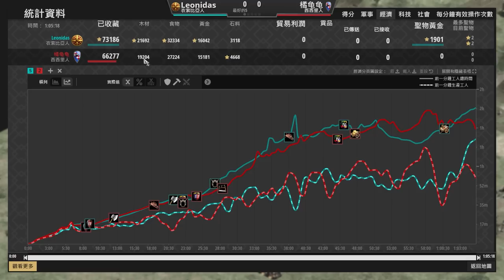【世紀帝國2決定版】步兵大戰雙方村民死傷超過100村！極致傷害對上超坦裝甲！矛盾大對決！｜西西里s衣索比亞【2100+】​